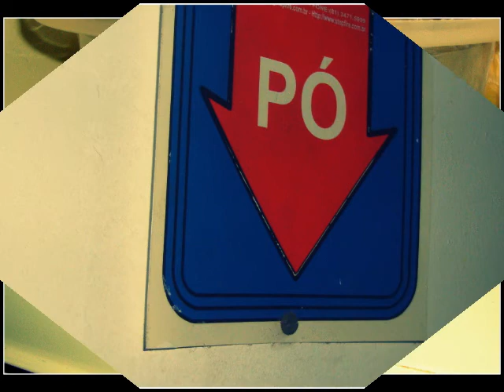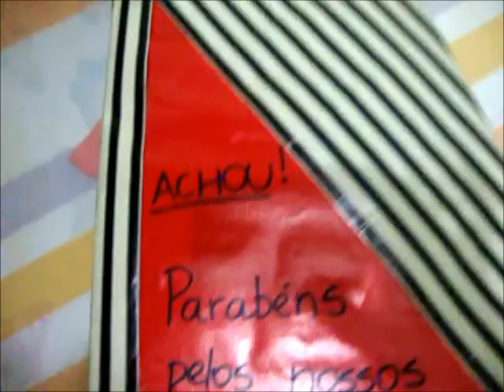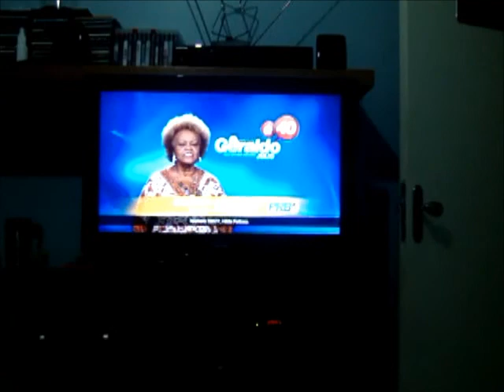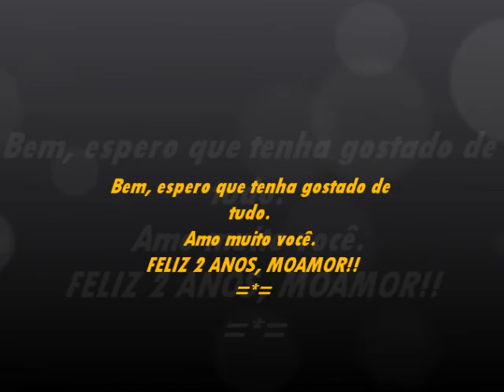Caça ao presente - Kadu e Duda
2 anos de namoro! :)